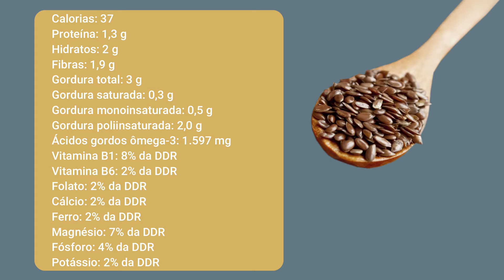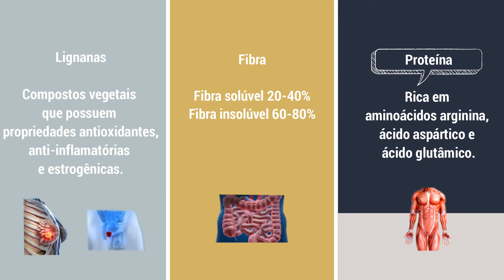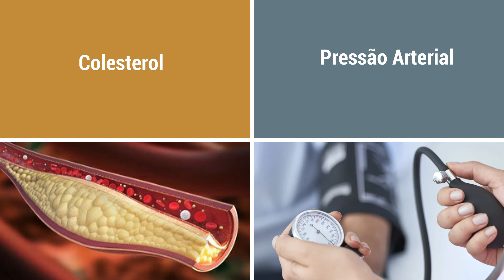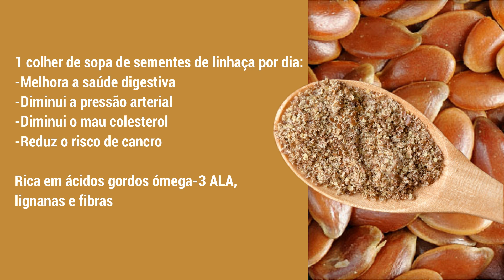Sementes de Linhaça | Conheça Todos Os Benefícios e Porque Deve Consumir Todos os Dias